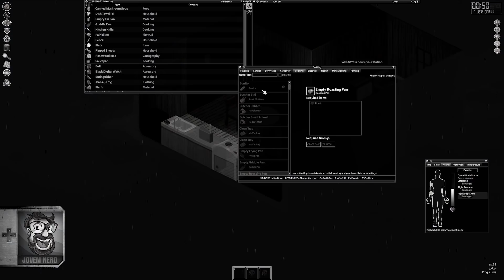Projeto Zomboid - Amigo é coisa pra se guardar...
Lambda, lambda, lambda nerds! Neste segundo Nerdplayer de Projeto Zomboid,  Alexandre Ottoni - o Jovem Nerd, Deive Pazos - o Azaghal e Didi Braguinha vão continuar a missão de sobreviver ao apocalipse zumbi,
se encontrar no mapa e dividir os mantimentos. Será que vão conseguir durar mais tempo dessa vez?